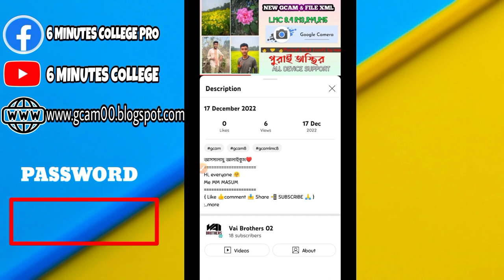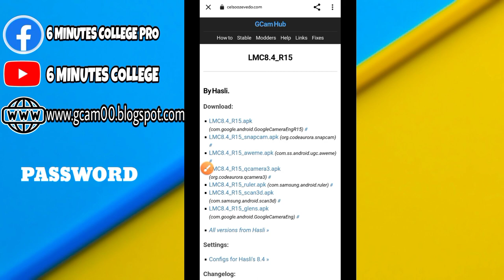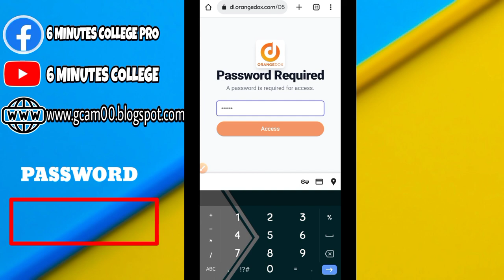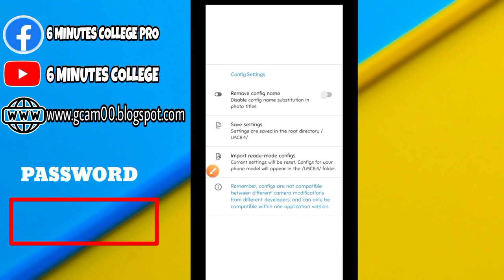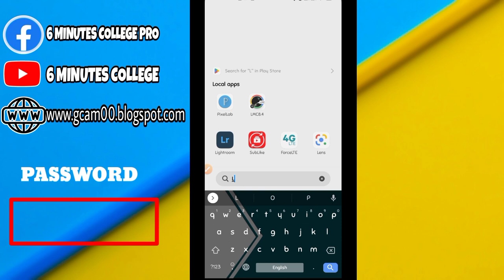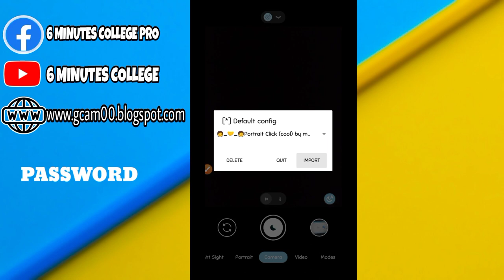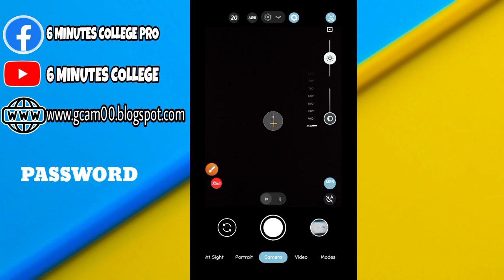Lmc 8.4 || Lmc 8.4 Config Setup | 🧑_🤝_🧑Portrait Click (cool) | Best Power Full | Google Camera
আসসালামু আলাইকুম♥️
Hi, everyone 🤗
Me MM MASUM

XML -